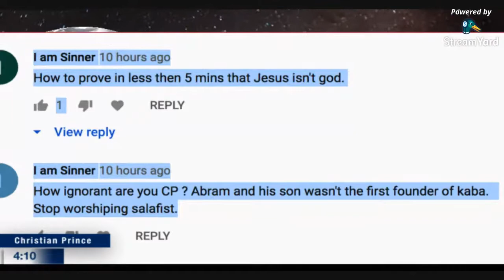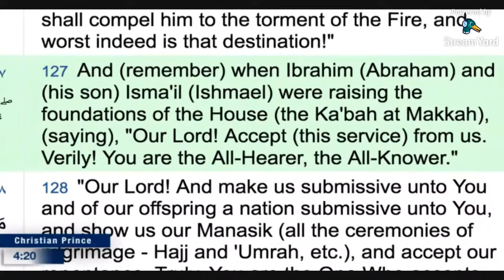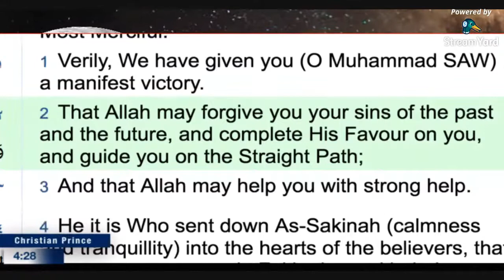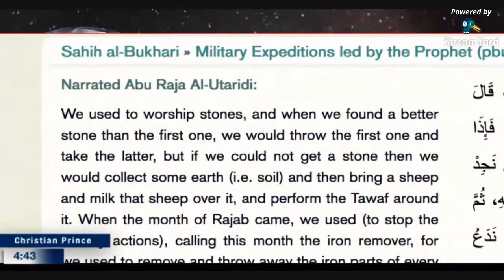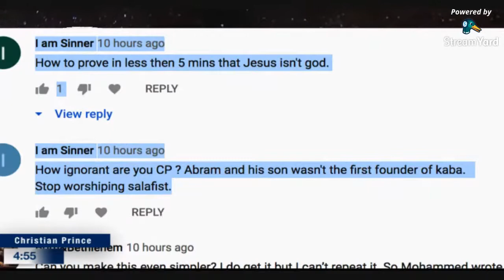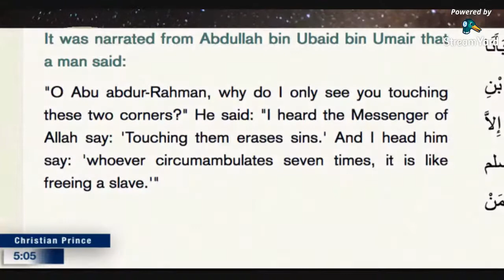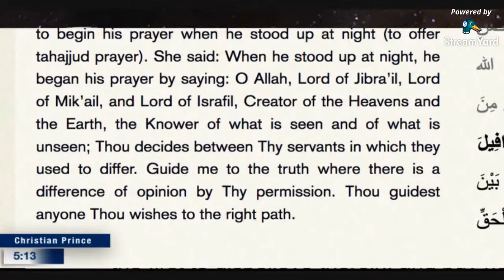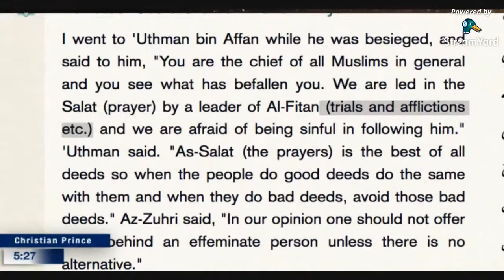Ignorant CP Abram and his son wasn't the first founder of kabba! “the cube” HD